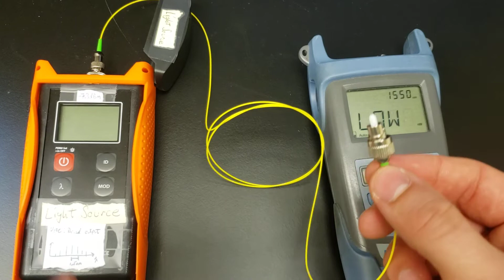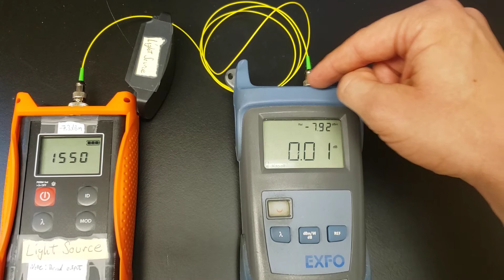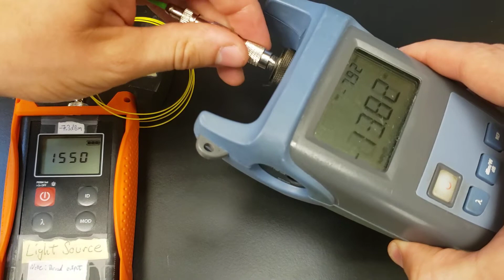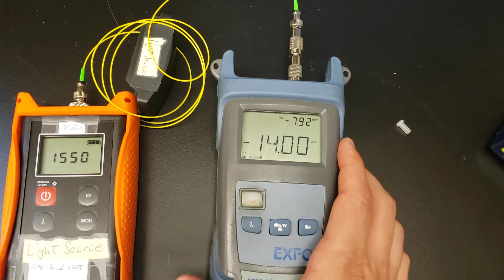Measuring Transmission Loss in Optical Fibers